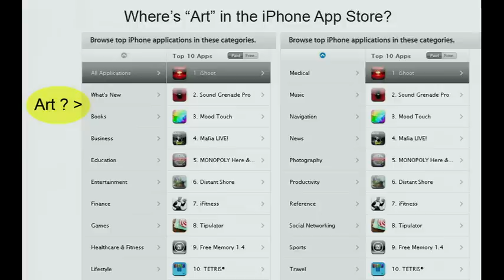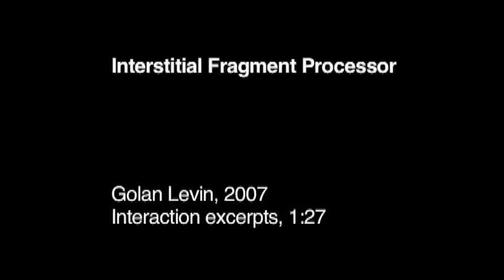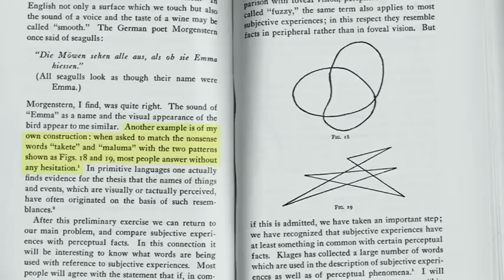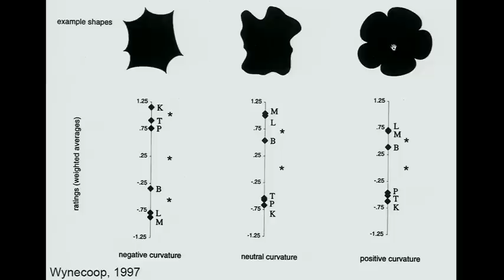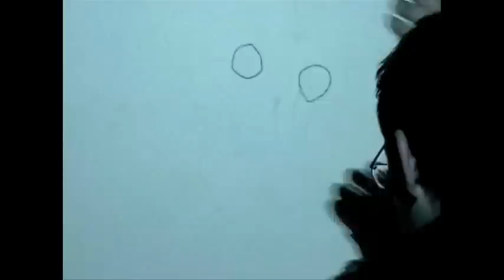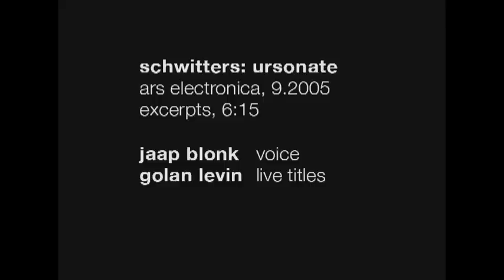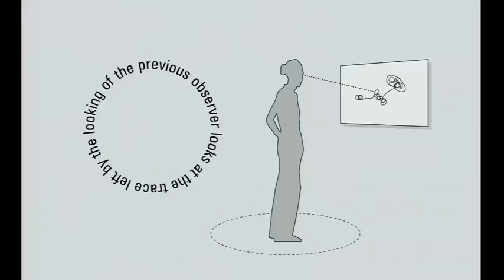Golan Levin: Golan Levin makes art that looks back at you: Art Video: Art Talk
Golan Levin: Golan Levin makes art that looks back at you: TED Talk

Golan Levin, an artist and engineer, uses modern tools -- robotics, new software, cognitive research -- to make artworks that surprise and delight. Watch as sounds become shapes, bodies create paintings, and a curious eye looks back at the curious viewer.

Half performance artist, half software engineer, Golan Levin manipulates the computer to create improvised soundscapes with dazzling corresponding visuals. He is at the forefront of defining new parameters for art.